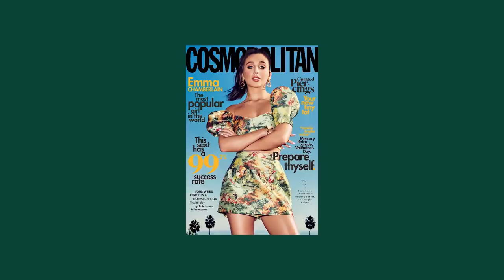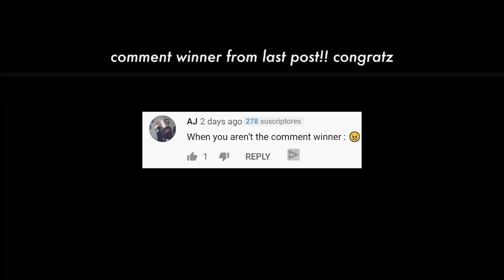Influencers Are Too Predictable.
My name is Jade Darmawangsa. I am a millennial entrepreneur that  is EXTREMELY obsessed with helping you grow on social media. Today we talk about charli damelio and emma chamberlain!

SOCIAL MEDIA!

7640 NE Airport Way
# 56695